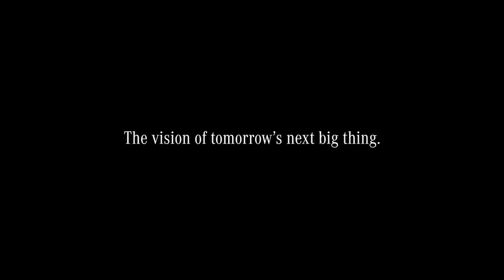Mercedes Benz VISION AVTR